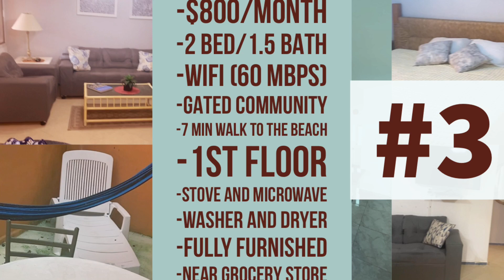I Moved to Playa Del Carmen, Mexico | Apartment Shopping in Playa Del Carmen | 3 Apartments!!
Hola mi amores!! It's Karina Worldwide and I'm coming to you from Playa del Carmen, Mexico!! That's right. your girl is living it up in Mexico! Of course, I'm going to need an apartment while I'm here (Idk how long I'll be here and an apartment is cheaper than a hotel) so it's time to go apartment shopping. I viewed three apartments but you have to check out the next video to see which one I picked!!

Apartment #1 - $700 (3 bed / 1 bath ) - wifi, elec, and water included
Apartment #2 - $495 (2 bed / 1 bath) - wifi, elec, and water included
Apartment #3 - $800 (2 bed / 1.5 bath) - wifi, elec, and water included

Your girl is an author of a children's travel book series!!! If you'd like your copy of "Kaylen Moves to China", order on:

Make at least $500/week teaching English online (super easy).

Feel free to send me some goodies (please let me know)